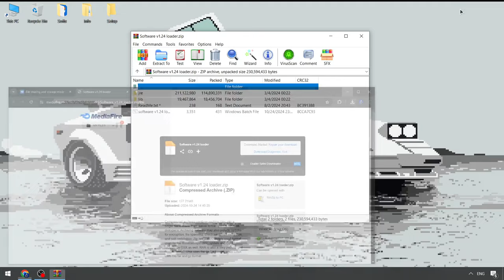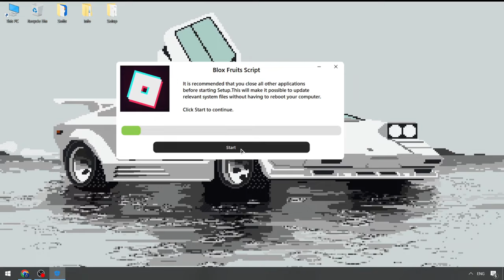Blox Fruits Cheat Menu [Free Version] | Blox Fruits Hacks Menu | Blox Fruits Cheats [Keyless 2024]